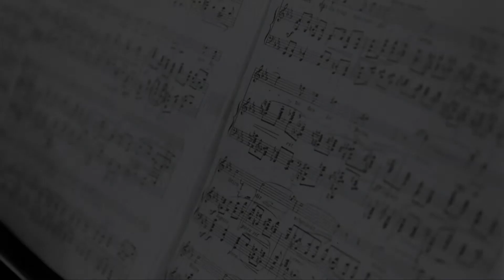Martina Serafin, Michael Lakner: Stehe still! (Wagner)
Martina Serafin, Sopran
Michael Lakner, Piano

Richard Wagner: Wesendonck-Lieder, WWV 91
Nr. 2: Stehe still!

Opernhaus Graz,
12. April 1999

Fotos: Toni Muhr
Aufnahme: Michael Michelitsch